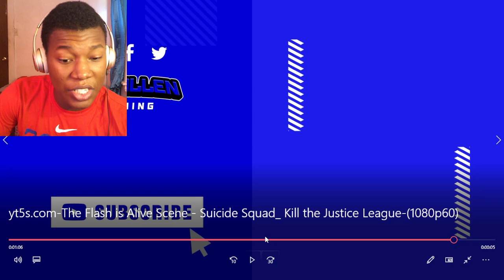The Flash is Alive Scene - Suicide Squad: Kill the Justice League REACTION